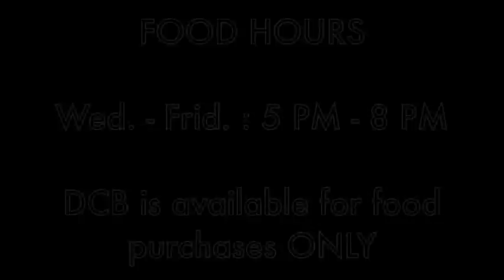grubINNs - THE BURGER CHALLENGE